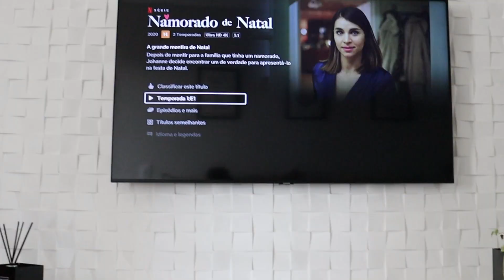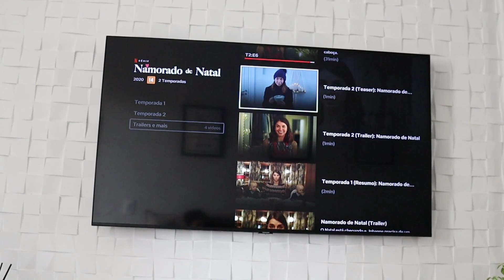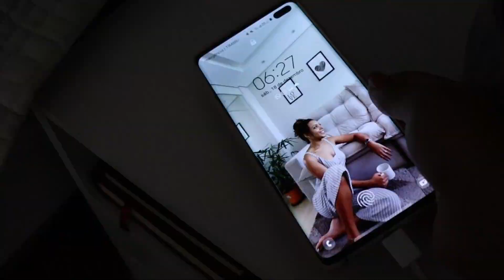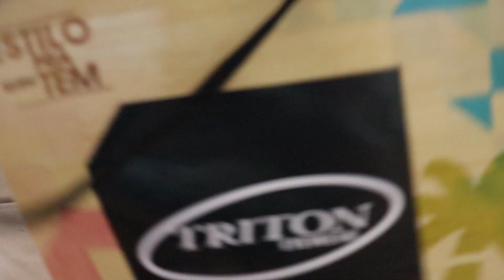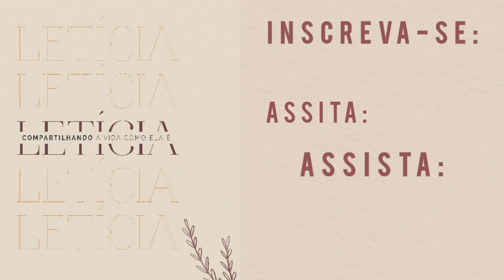VLOG VIDA REAL: rotina do dia, fiz minha unha, escolhendo look para confraternização & comprinhas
Mais um VLOG da vida REAL para vocês, compartilhei o meu dia com vocês, espero que gostem.